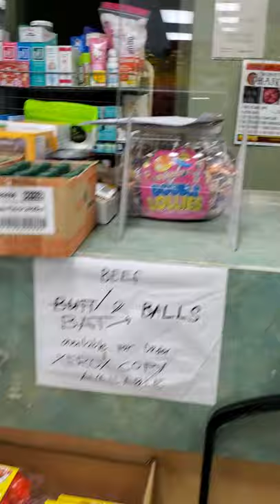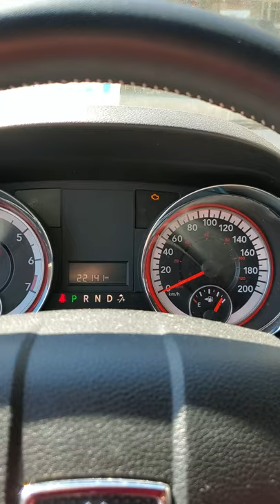Filmart grocery store in neepawa MB buhay abroad.